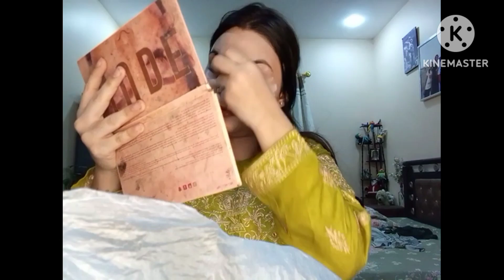Ziva birthday vlog♥️✨🎂